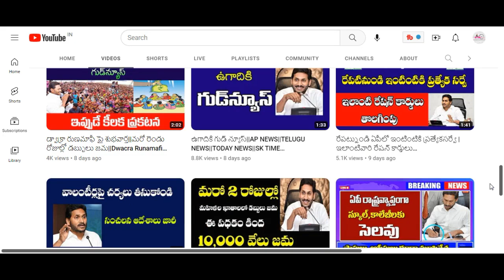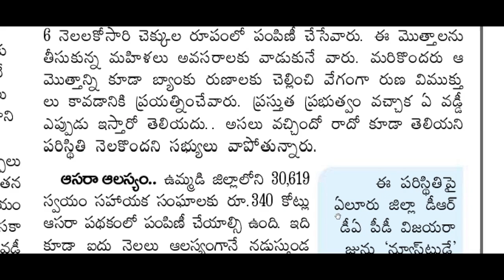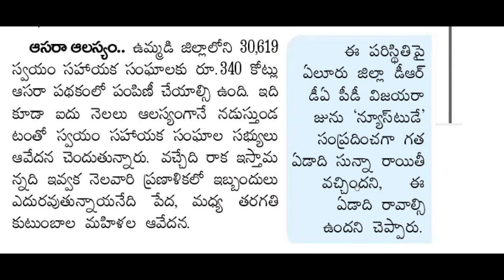ఈ విషయంలో డ్వాక్రా మహిళలకు షాక్||అసలు - వడ్డీ ఎంత పడుతుందో తెలుసా ?||Dwacra Runamafi Sunna Vaddi